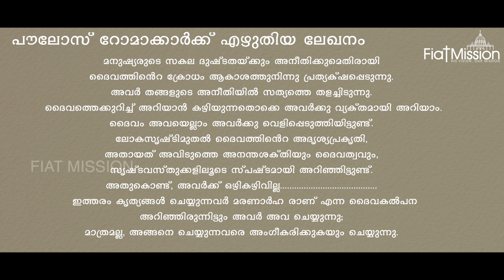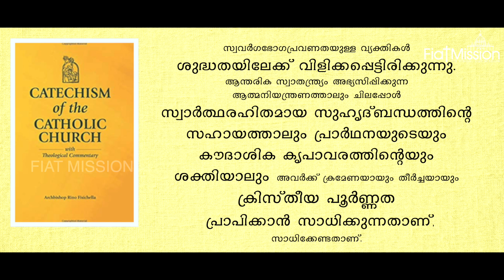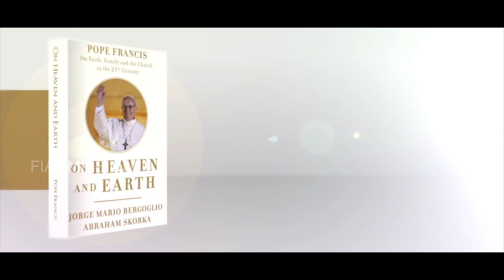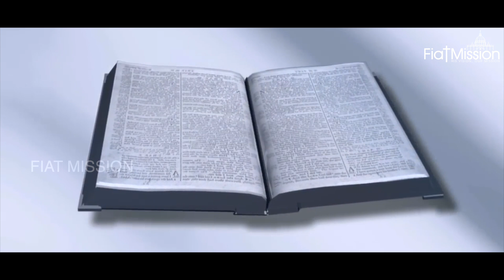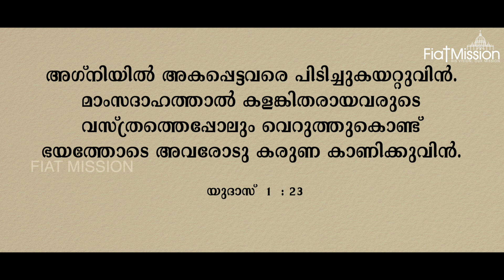കത്തോലിക്കാസഭ എന്ത് പറയുന്നു?